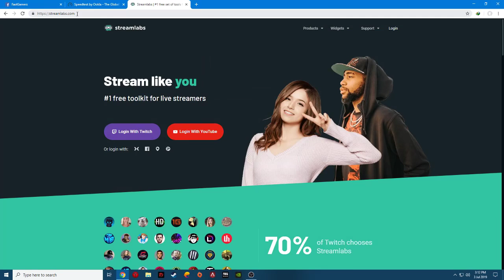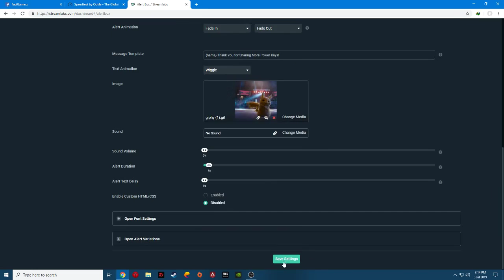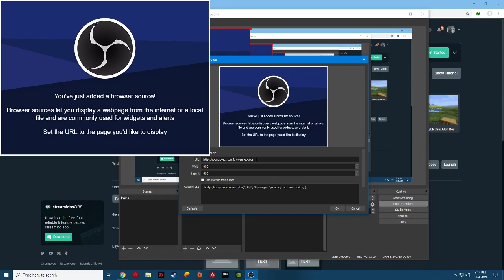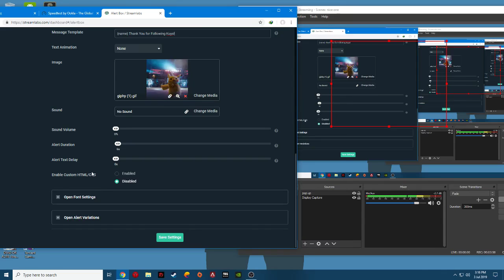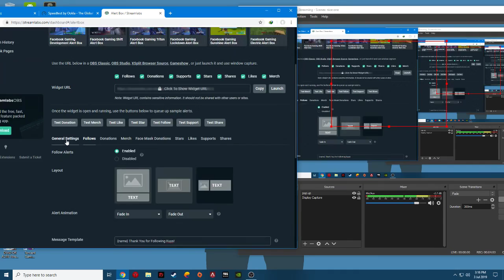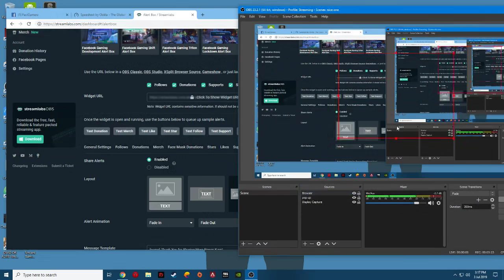Setting Up OBS Studio (Tagalog Language)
Please leave a comment for what im gonna improve guys!